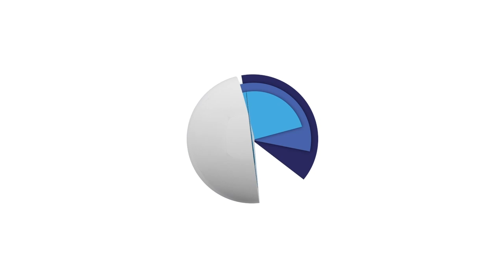'Id a José para la primera conversión': la consagración de esclavitud josefina | 10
DÍA 10 | ID A JOSÉ PARA LA PRIMERA CONVERSIÓN | NUEVO PENTECOSTÉS SACERDOTAL
Se cumplen ya los diez primeros días del itinerario que nos propone D. Santiago Arellano Librada para una renovación sacerdotal, un itinerario recomendable también para los laicos que anden en tibieza para caminar hacia un 'Nuevo Pentecostés Sacerdotal'. Termina esta primera etapa de diez días con una "consagración a san José en la que le vamos a confiar especialmente nuestra primera conversión", dice el padre Santi. Que no permita que nos separemos gravemente de Jesús nunca.
El Papa Pío XI decía, el 19 de marzo 1935: «José es quien lo puede todo cerca del divino Redentor y cerca de su divina Madre». Y años más tarde, también en el día de la festividad de san José, dirá el pontífice que «la intercesión de José es la del esposo, la del padre putativo, la del jefe de familia; no puede dejar de ser todopoderosa, pues nada pueden negarle Jesús y María a José, que les consagró toda su vida y a quien realmente debieron los medios de su existencia terrestre».
Pues bien, dice el padre Santiago," a este poderoso intercesor le vamos a confiar nuestra conversión definitiva, que no volvamos a una vida de pecado. Él, que es maestro de vida espiritual, que nos haga ascender por los caminos de la santidad. Es verdad que nosotros estamos consagrados a Dios por nuestra ordenación sacerdotal, pero además lo estamos por nuestra consagración bautismal. Quisiera que esta consagración a san José, avive esta consagración bautismal". El autor de 'Nuevo Pentecostés Sacerdotal' nos guía después en este episodio de la serie hacia la consagración de esclavitud josefina, qué significa y cómo se hace.
*Texto del libro ‘Nuevo Pentecostés Sacerdotal. Cincuenta días para renovar nuestro sacerdocio’, de Santiago Arellano Librada. Se puede adquirir en la web de la editorial Cor Iesu o en librerías y plataformas comerciales.
**No te pierdas ningún vídeo de este itinerario. Puedes seguir la serie completa en cualquier momento, a través de nuestro canal de YouTube buscando la lista Nuevo Pentecostés Sacerdotal.
©MATER MUNDI TV Ayúdanos con tu donativo. Mater Mundi TV no comercializa sus vídeos ni tiene ingresos por publicidad. Se sostiene únicamente con donativos particulares. Por pequeña que sea, tu aportación es vital para continuar nuestra misión. DONAR es muy fácil a través de PAYPAL, transferencia o tarjeta bancaria. También por BIZUM al 03158 (si declaras impuestos en España puedes desgravar tu donativo). Si utilizas en audio o texto nuestros contenidos, por favor no olvides mencionar a este canal. ¡GRACIAS!